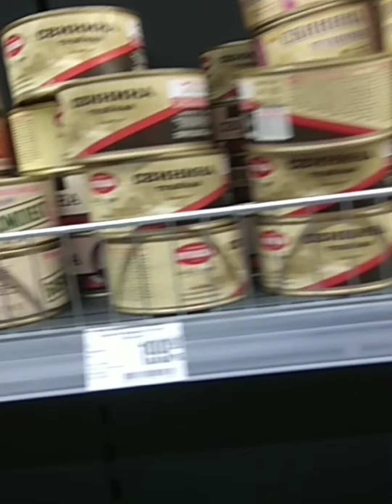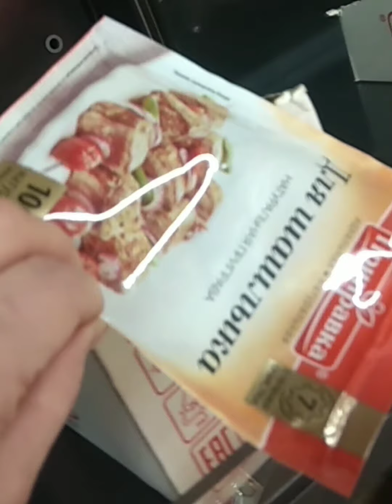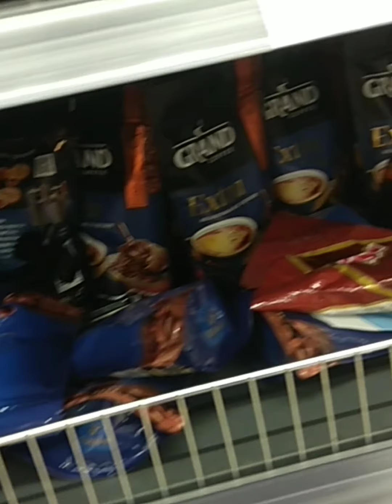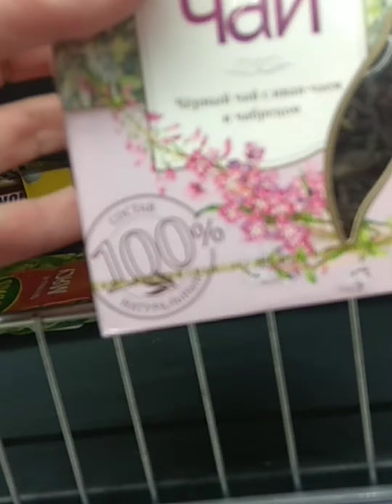Спар распродажа остатков закрытого магазина.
Один из магазин закрывшейся сети Спар и Семья, устроил распродажу остатков 50% на весь ассортимент, 70% пельмени и заморозки.